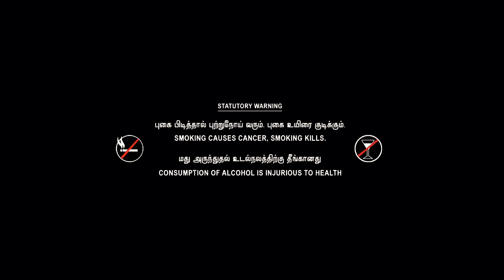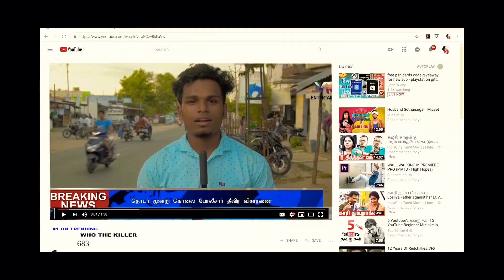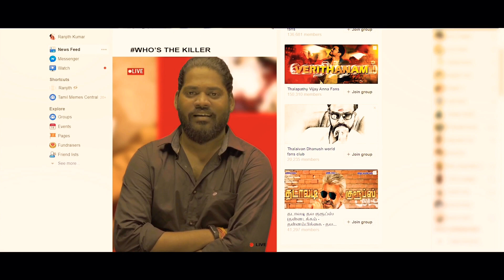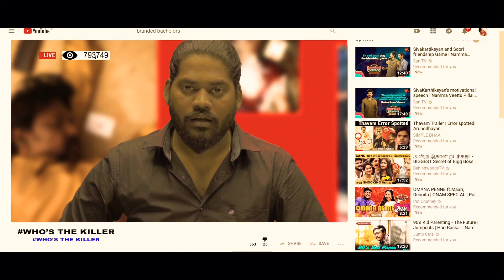Inaiyae Tamil Short Flim By Vj Pappu | Kpy Raja | Vijay Tv